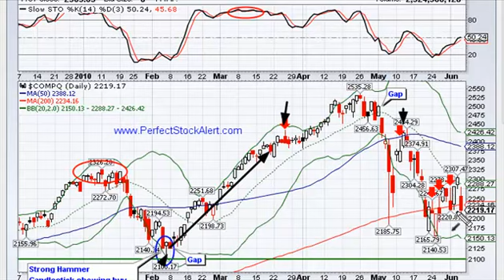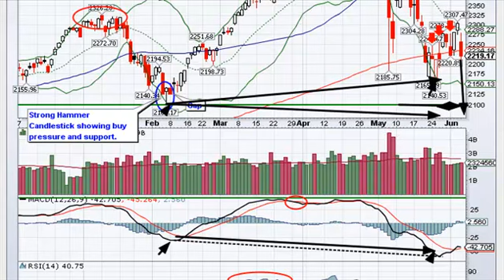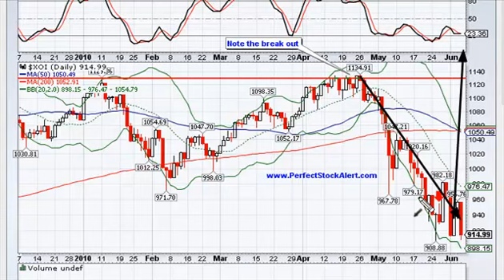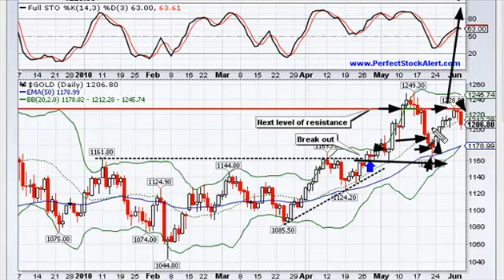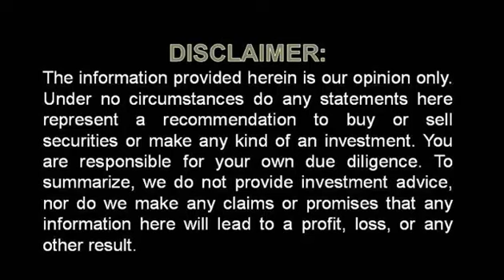Wall Street Bulls Turn Out To Be Milk Cows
A free nightly market analysis video provided by the Founder of Visit our 100% FREE website today!